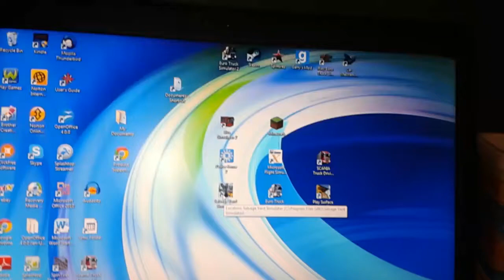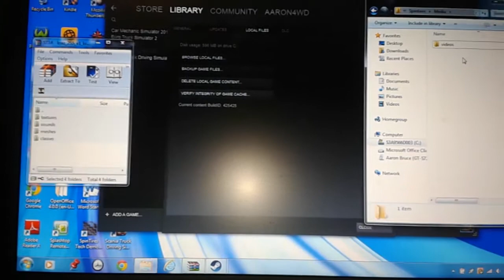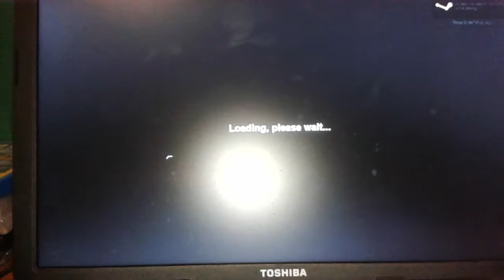How to install spintires mods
my steam aaronsgaming101